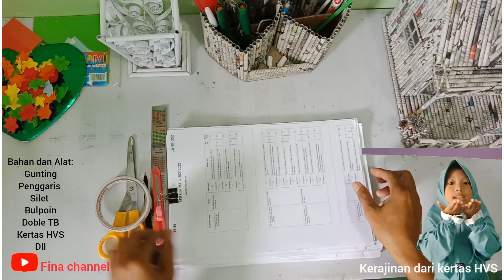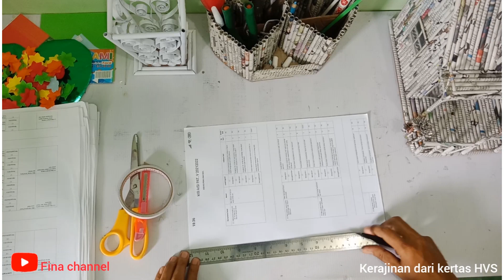MEMBUAT SKUTER DARI KERTAS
Membuat Skuter dari Kertas HVS
Salah satu kerajinan dari kertas HVS yang bisa kita coba dan kita praktekan dirumah